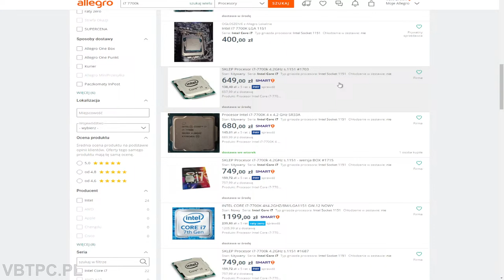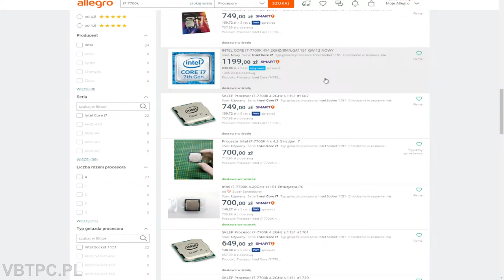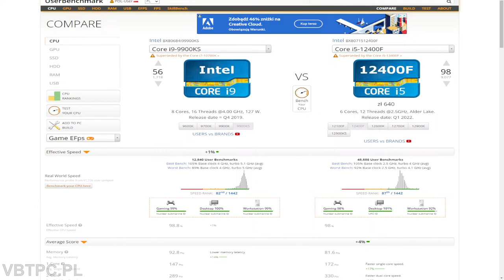Sobota z VBT - Live! - 06.04 od 21:00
Współpraca komercyjna z Morele.net

Hej, hej. Jak ktoś ma do mnie jakieś pytania, związane z komputerami lub nie tylko, to zapraszam w najbliższą Sobotę - 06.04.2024 - o 21:00 na live :) Jak ktoś nie ma pytań, to też zapraszam do uczestniczenia w transmisji :)